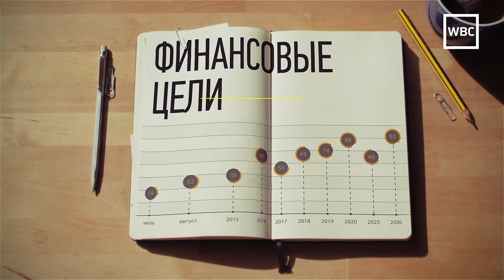Личные финансы: Управление семейными финансами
Выпуск 10
Ведущий: Наталья Смирнова